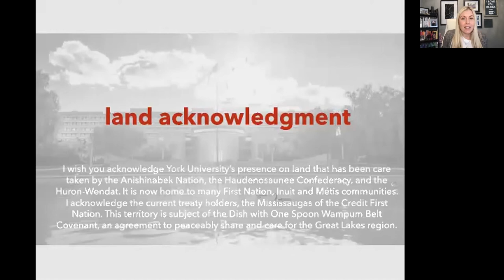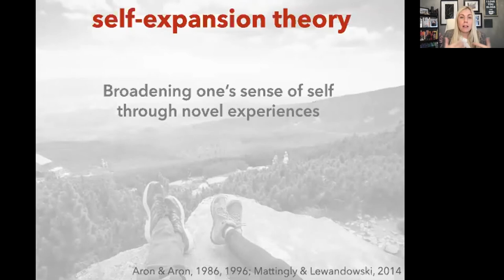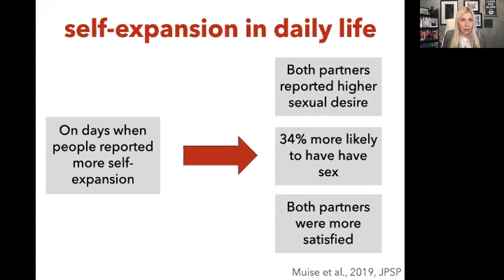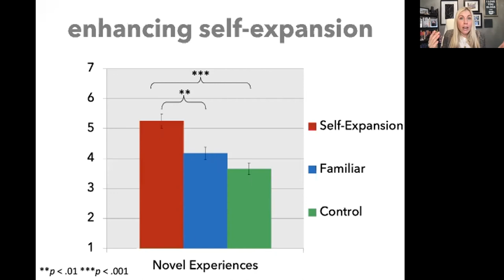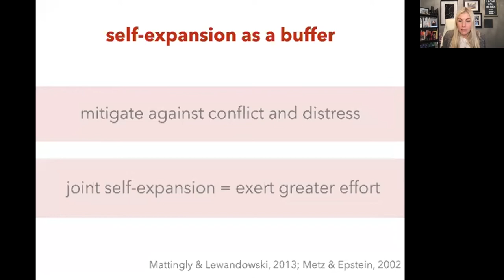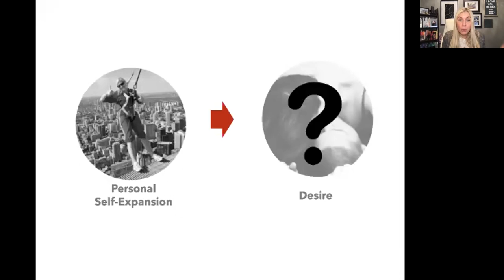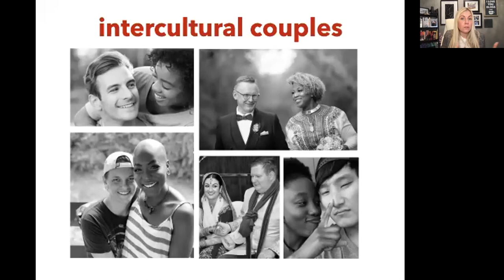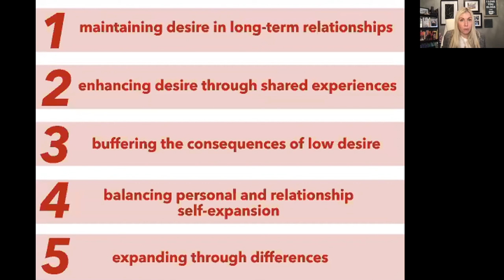“Keeping the Spark Alive: Self-Expansion in Relationships” with Amy Muise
Session 3 with Amy Muise from the 2022 Brown Symposium at Southwestern University. The symposium theme was - Attraction: The Science and Art of Sex and Romance.